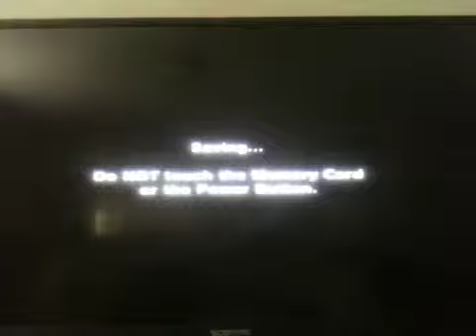Let's Play TLoZ Ocarina of Time - Part 43 - First Death!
I die for the very first time without a fairy. I knew I should have prepared before I started recording. Silly me! Sorry for the intro being cut out, the video was too long so I had to cut some out. Plus, I cut out where I worked out one room in the temple. It was an easy room though. Normally, I would upload on my computer, but there's something up with it. I'll be getting a laptop for Christmas and be using that to upload.